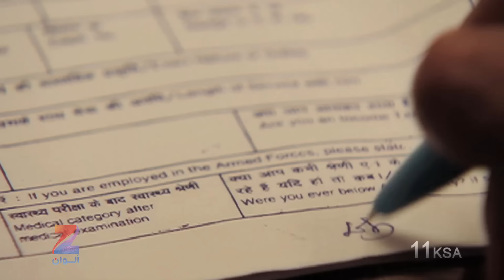إعلان مسلسل رباط الحب - الجزء الثالث - 2 - ZeeAlwan